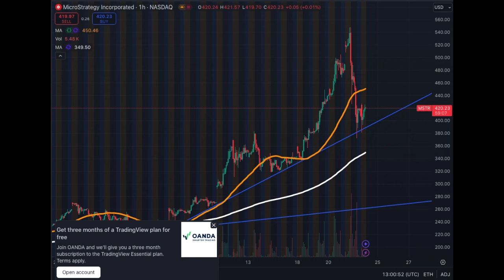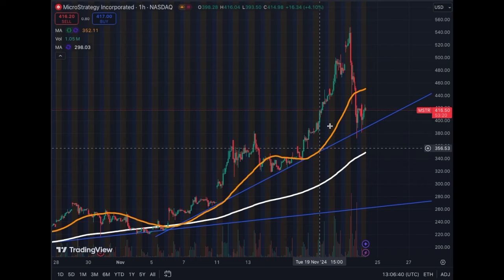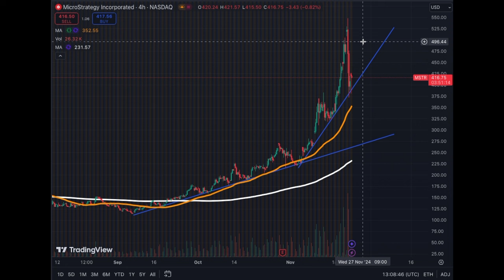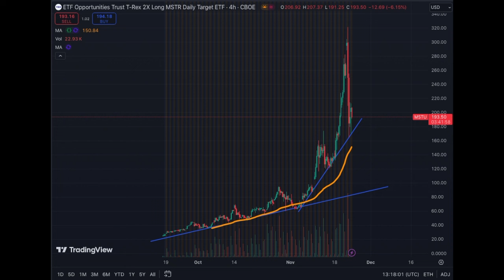What to Expect from Microstrategy MSTR NOW???